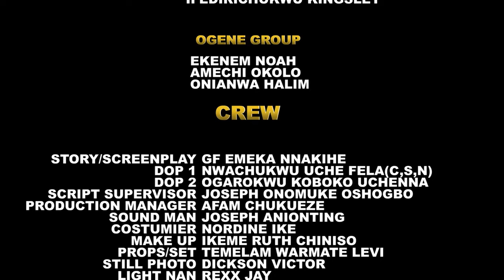She Was Hired As A Maid To A Rich Family But Their Only Son Find A Wife Material In Her & Marry Her